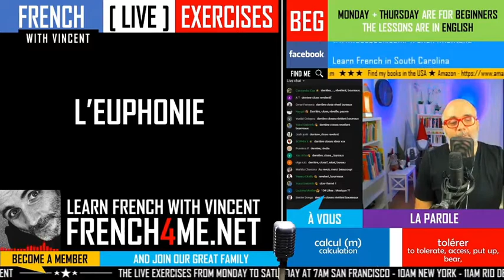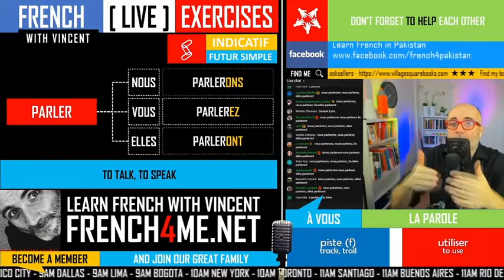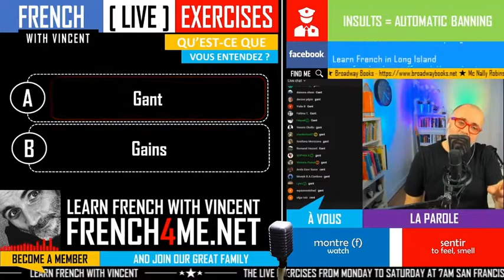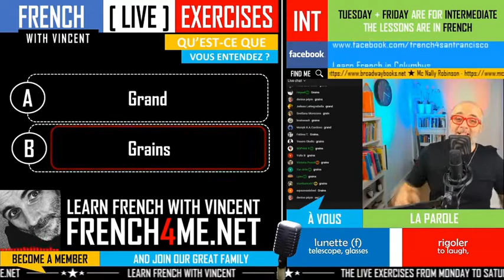Your daily 30 minutes of French exercises # 021